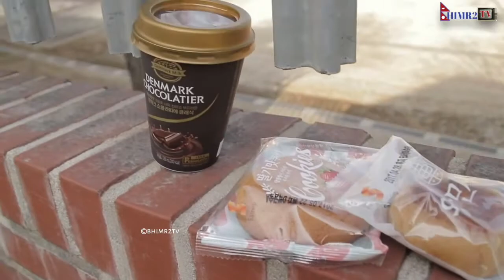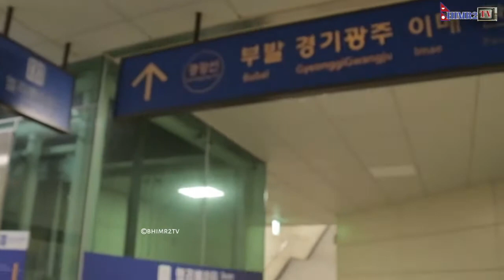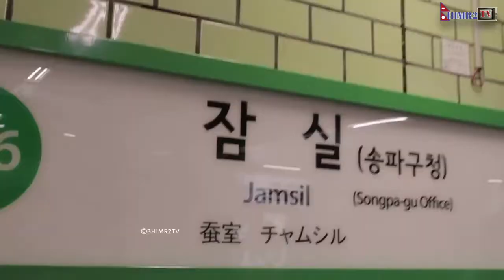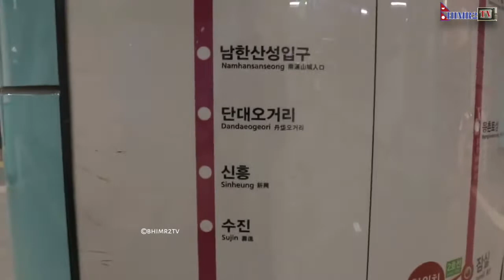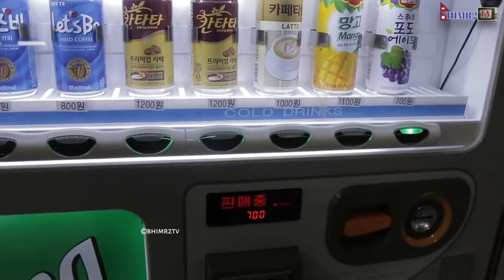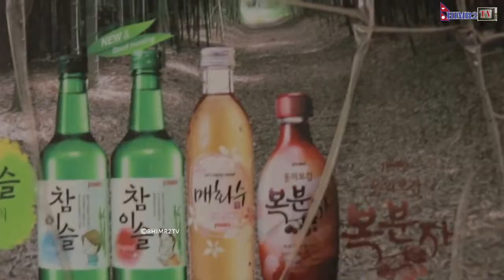my travel to east seoul using by subway train from yeoju.